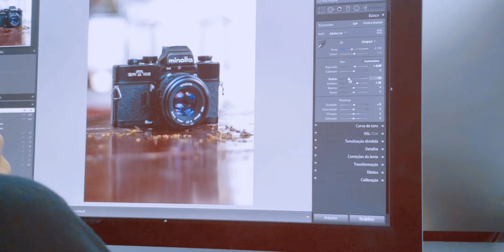Primeira Semana na Faculdade de Cinema | Curso de Cinema e Audiovisual em BH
🎓 **Desbravando os Primeiros Passos: Minha Jornada na Faculdade de Cinema em BH! 🎬 | UNA Liberdade**

Oi, pessoal! 🌟 Recentemente, iniciei minha trajetória na Faculdade de Cinema e Audiovisual da UNA, na movimentada Liberdade, em Belo Horizonte-MG. E vou te contar, a primeira semana foi um verdadeiro desafio! Entre escolher a faculdade e decidir qual curso seguir no vasto mundo do audiovisual, foi uma jornada cheia de descobertas.

No vídeo desta semana, compartilho minhas experiências da primeira semana, desbravando como é a rotina, as matérias do primeiro período e as nuances dessa faculdade incrível. Confesso que no começo me senti um pouco perdido, mas já estou me familiarizando com tudo.

Vem comigo nessa aventura! Vou te mostrar como a UNA Liberdade é organizada, os professores que já conquistaram meu respeito e, é claro, as disciplinas que já estão mexendo com minha imaginação, como roteiro, história do cinema e produção audiovisual.

⭐ **Principais Tópicos:**
- Minha escolha pelo curso de Cinema e Audiovisual
- Primeiros desafios e descobertas na UNA Liberdade
- Rotina e organização da faculdade
- Professores incríveis e suas abordagens
- Matérias do primeiro período que estão me animando!

Se você está pensando em fazer Cinema e Audiovisual, ou simplesmente quer saber mais sobre como é o início na faculdade, esse vídeo é para você! 🚀 Deixe seus comentários, dúvidas e, claro, compartilhe com aquele amigo que também está embarcando nessa jornada cinematográfica.

Aguardo vocês no vídeo! 🎥✨